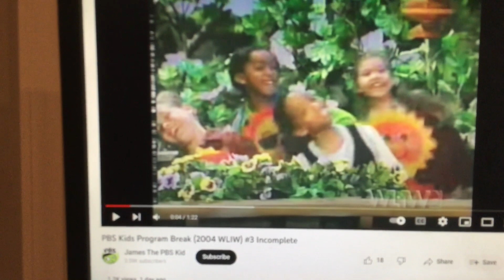Barney & Friends PBS